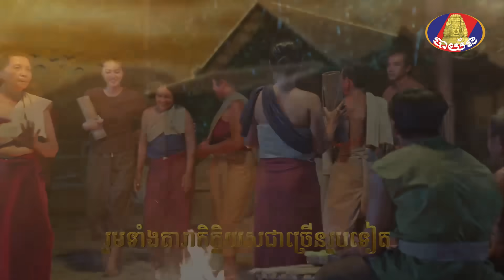រឿង មរតក បេះដូង ភាគទី១៣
ផ្សាយជូនទស្សនារៀងរាល់ថ្ងៃ ចន្ទ | ព្រហស្បតិ៍ វេលាម៉ោង ៧ | ៨ យប់ លើកញ្ចក់ទូរទស្សន៍ បាយ័នតែមួយគត់!